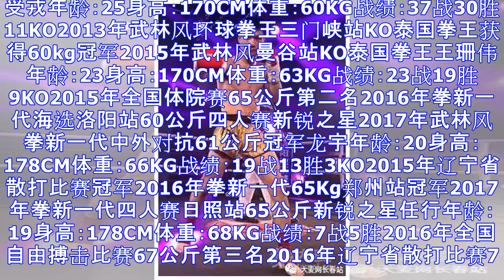武林风拳新一代（延吉站）重磅开票！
武林风拳新一代--延吉站时间：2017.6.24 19:00演出地点：延边体育馆票价：480-2980元「赛事介绍」本次延吉站比赛，不仅有优秀的参赛选手，还有专业的解说嘉宾--武战联盟董事长、鼎鼎大名的"死神"方便先生将担任本次比赛的解说嘉宾。作为拳新一代常驻嘉宾，方便先生一直致力于培养中国优秀的青年自由搏击选手，为中国搏击输送新鲜血液，这与拳新一代长期以来以打造中国专业、权威的青年自由搏击赛事的目标相得益彰。受戎年龄：25身高：170CM体重：60KG战绩：37战30胜11KO2013年武林风环球拳王三门峡站KO泰国拳王获得60kg冠军2015年武林风曼谷站KO泰国拳王王珊伟年龄：23身高：...